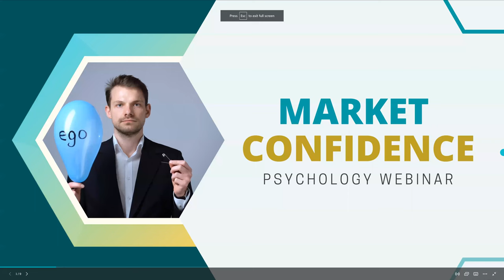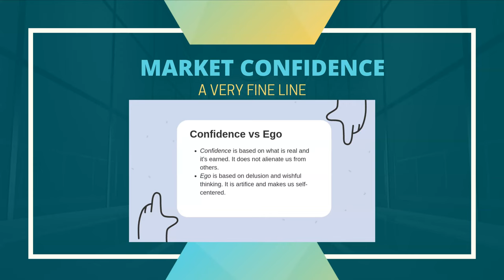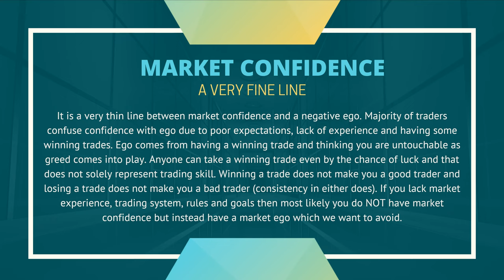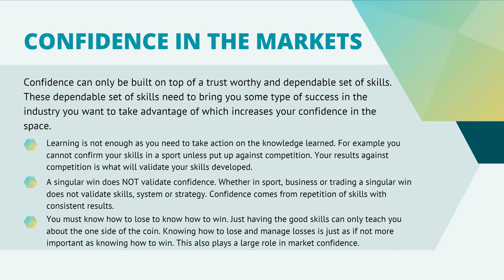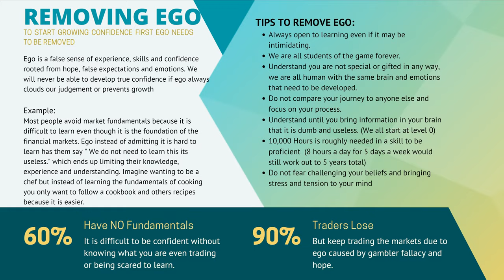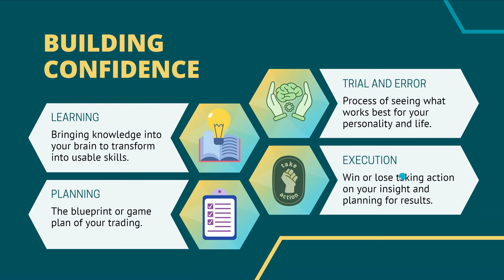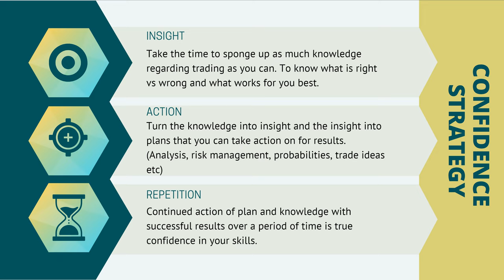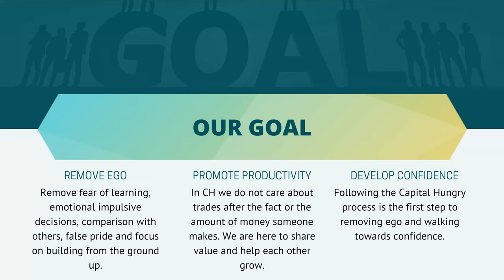TRADING CONFIDENCE VS TRADING EGO